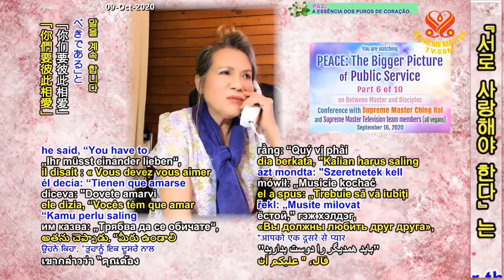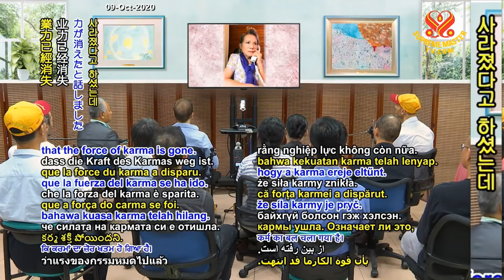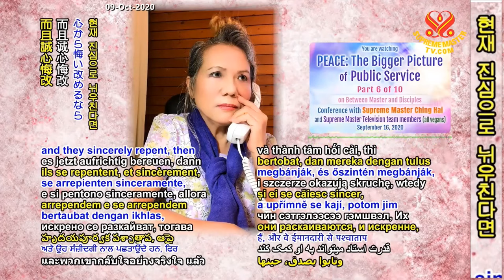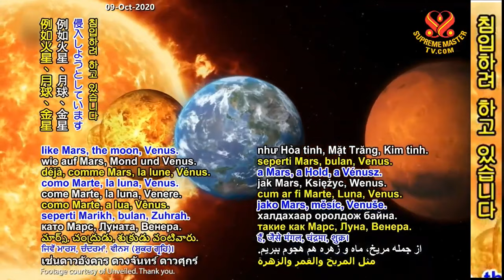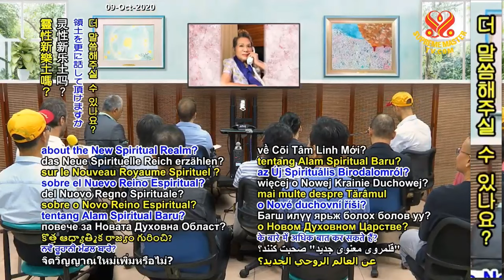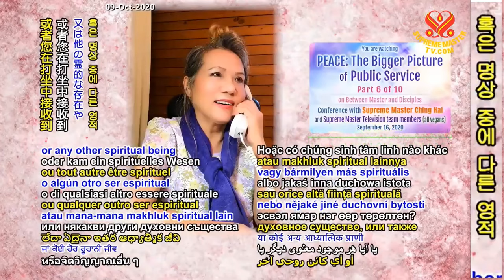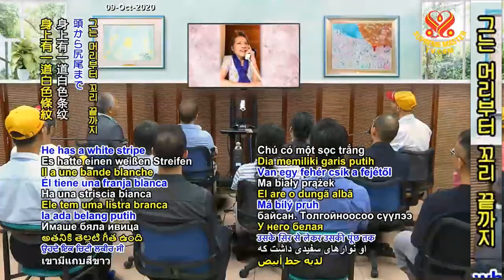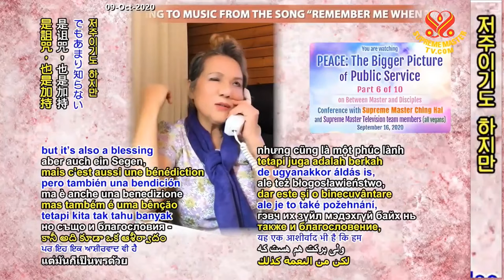(P. 6/10) PEACE: The Bigger Picture of Public Service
Supreme Master Ching Hai's lecture in New Land Ashram, Taiwan (Formosa), Sept 16, 2020